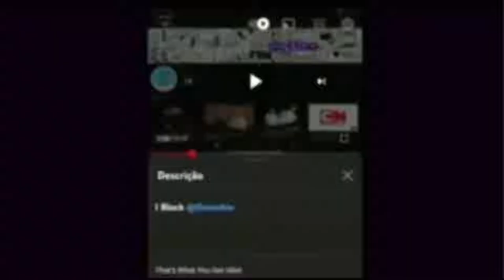Viacom V Of Doom Interrupts @doronkle Part 2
THAT’S DORONKLE.
YOU GOT SUED BY PARAMOUNT GLOBAL AND PARAMOUNT PICTURES